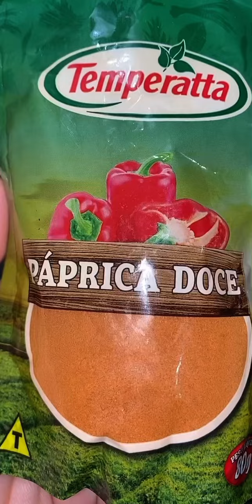Macarrão ao molho bolonhesa|Luanna Reis Brazil